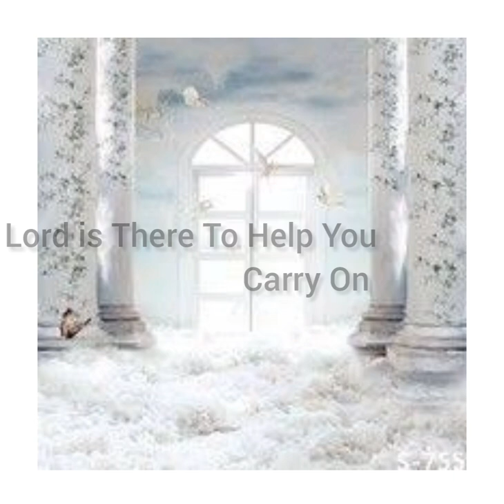Lord is There To Help You Carry On | Music, Lyrics & Singer | Balaji Mohan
Song - Lord Is There To Help You Carry On
Song Composed by Balaji Mohan
Music, Lyrics and Singer - Balaji Mohan
Version - Home Version
Genre - Folk
Recorded Using Micromax Mobile
Random Lyrics